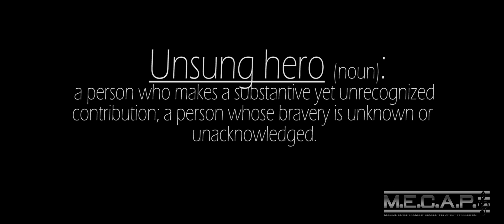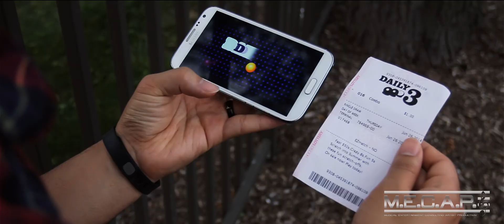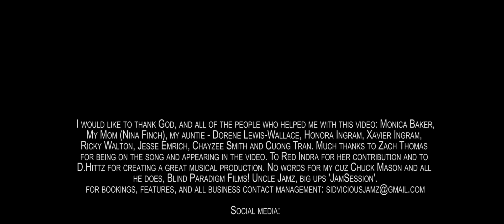Skypp - Unsung Heroes featuring Zach Thomas [Official Video]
Download 'Unsung Heroes' today on iTunes, Google Play, etc.

Add 'Unsung Heroes' to your playlists on Spotify, Beats Music, etc.

Directed and Edited by: Byron Horton

Video script written by: Byron Horton & Monica Baker

"Unsung Heroes" Produced by Rob Hittz & Skypp